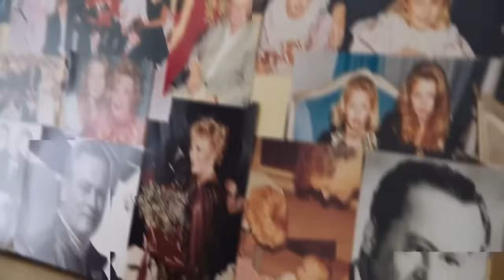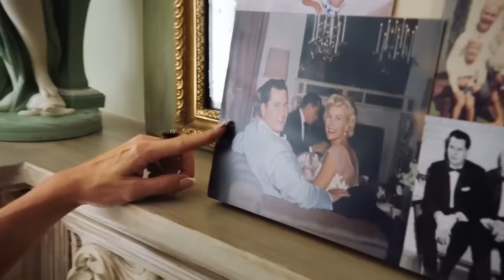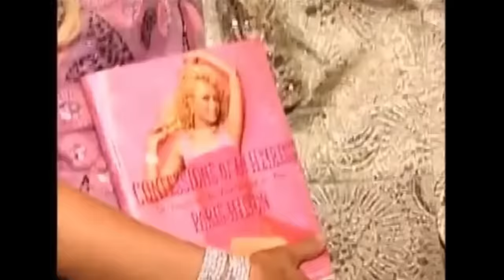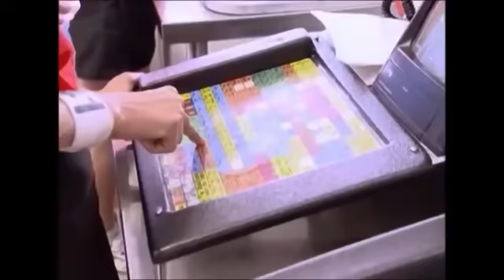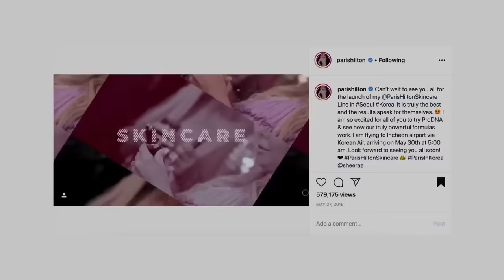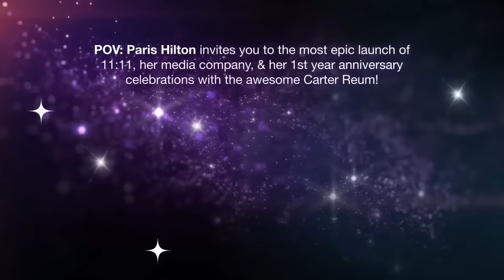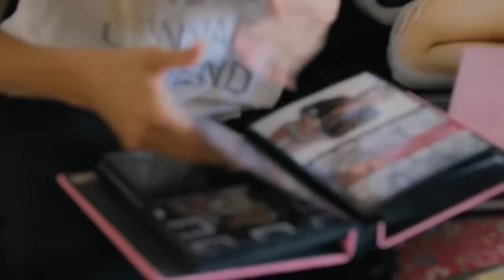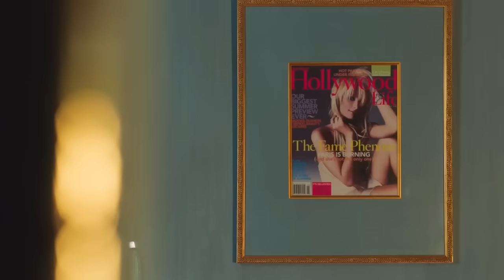¿Qué Sucedió con PARIS HILTON?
Aunque la audiencia más joven quizás la ubique por su amistad con Kim Kardashian, Paris Hilton era toda una estrella a principios de los 2000. Pero, ¿era solo famosa por ser famosa o había algo más detrás de la Princesa de los Paparazzi? ¡Descubrámoslo en este episodio de QUÉ SUCEDIÓ CON ESTA CELEBRIDAD!